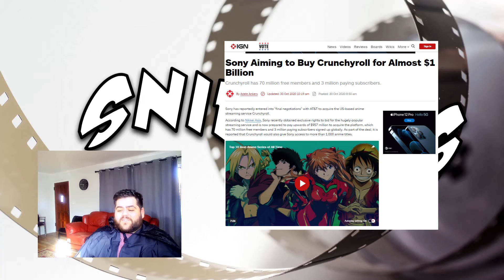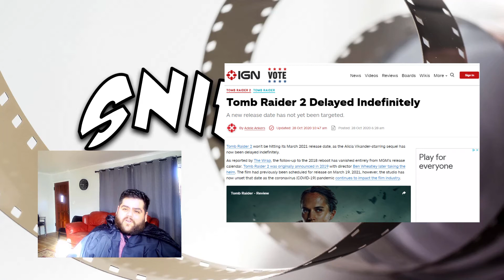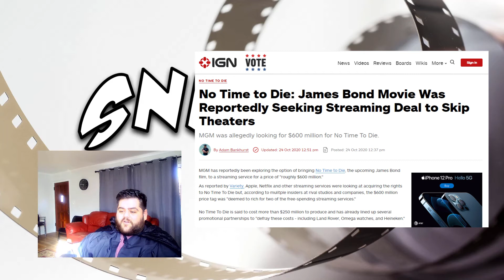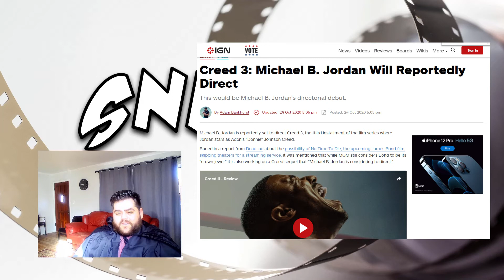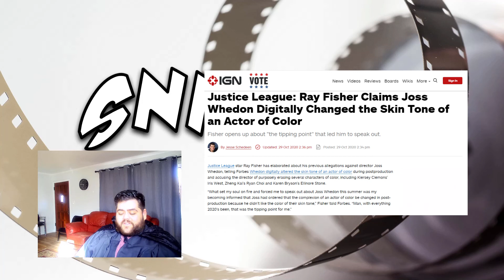Uncharted movie, Quibi closes, and more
October enterteinment news!
Uncharted movie completes filming.
Netflix anime section doing great with viewers
Sony looking to buy Crunchyroll
Bond skips direct to VOD
Michael B Jordan wants to direct Creed 3
Tomb Raider on pause
Quibi closes
Ray Fischer explains allegations vs Whedon.